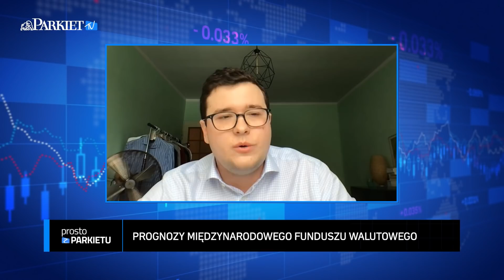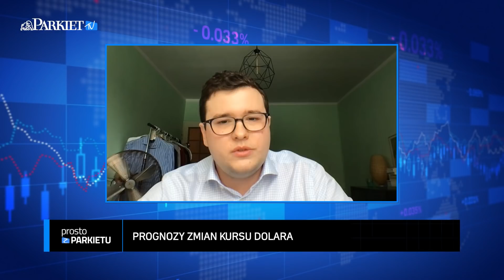Dolarowa bessa za chwilę wróci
Pierwsze tygodnie 2021 r. przyniosły umocnienie amerykańskiej waluty. To jednak tylko krótka przerwa w trendzie osłabienia dolara, który rozpoczął się wiosną. Amerykańska waluta będzie stopniowo traciła na wartości co najmniej przez dwa lata pomimo dobrych perspektyw tamtejszej gospodarki - ocenia Roman Ziruk, analityk walutowy z Ebury.